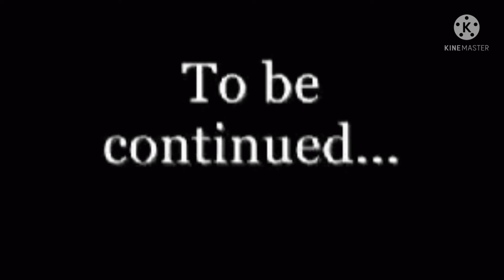Kirby Paper Cutout:Mutating Madness(Episode 3)